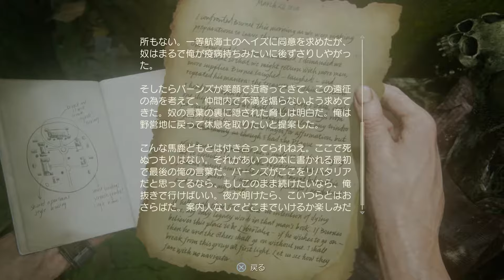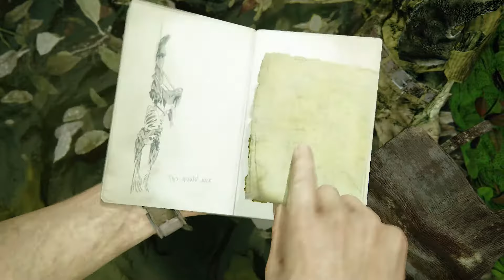アンチャーテッド海賊王と最後の秘宝 #31 サムを探しに三千里!‽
ps４（またはPS3）のゲームタイトルを五十音順にやる縛りを設けてやっております。ただ、最新のゲームもやりたいのでそれと並行してやっています。土曜日以外の夜９時をお目処に動画を更新していますので良かったら見てくださいね。